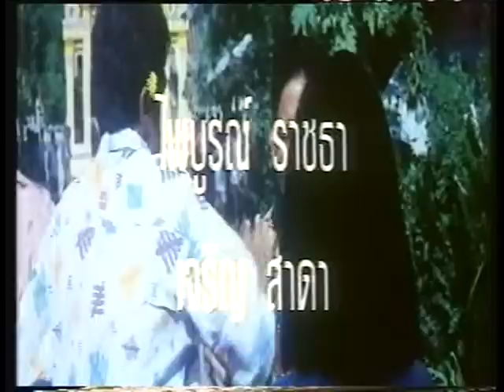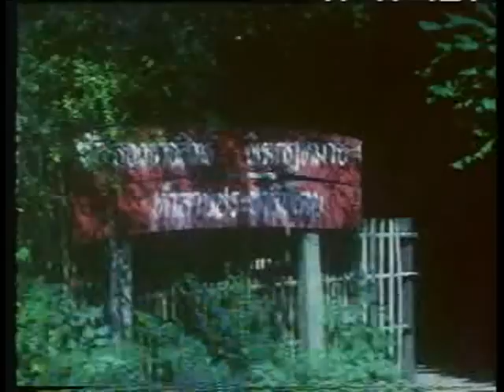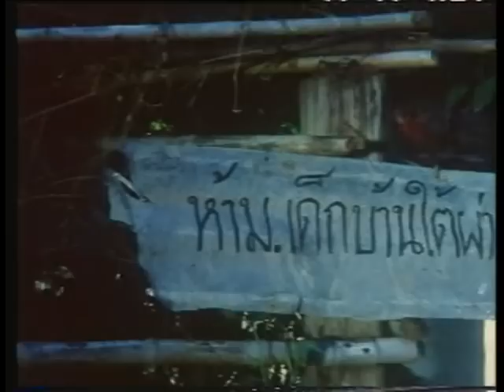Wu Tang Collection - Tony Jaa & Panna Rittikrai in The Rowdy Bunch-Nuk Leng Klong Yao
Director: Panna Rittikrai
Cast: Tony Jaa, Paothai Pornpisit, Panna Rittikrai

In the tradition of Ong Bak, action director Panna Rittikrai delivers another powerhouse Tony Jaa movie. A group of rough gangsters get more than they bargained for when they pick a fight with "The rowdy bunch" a gang of kung fu, Thai-boxers and takraw experts. More brilliant action from the Ong Bak team of Tony Jaa & Panna Rittikrai.